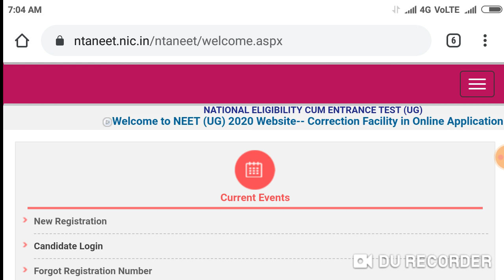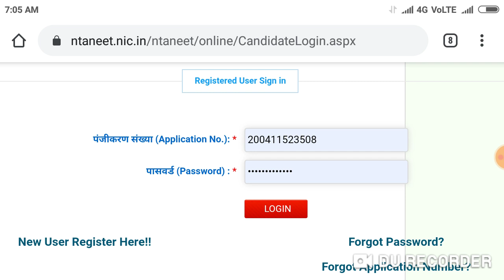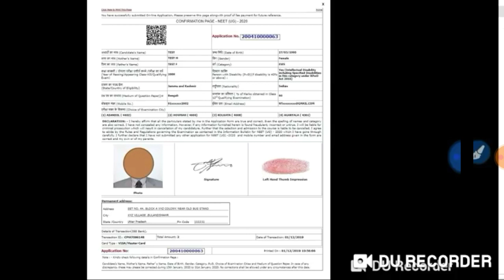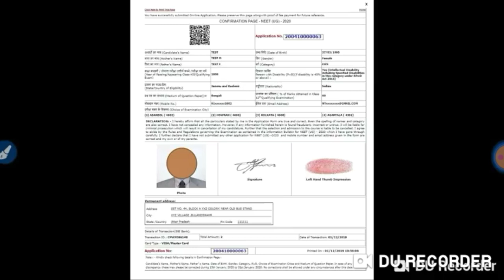Neet 2020 application form || How to check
Neet 2020 application form || How to check application form accepted or not ?.

Harsahay Chopra